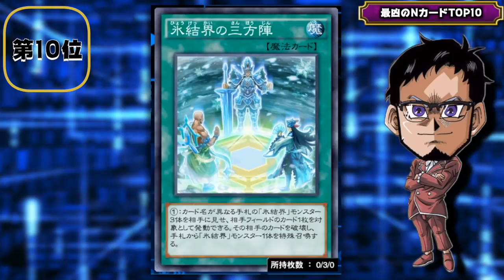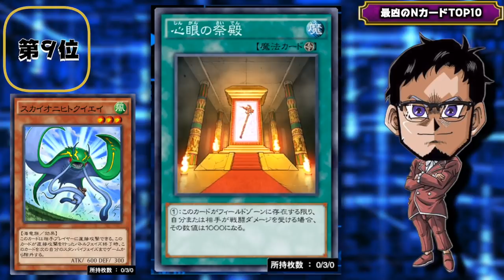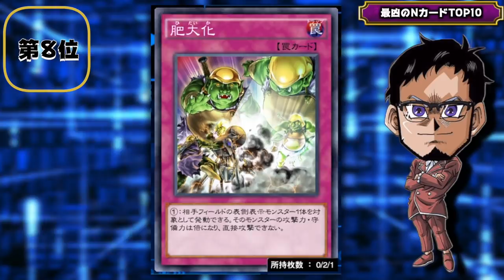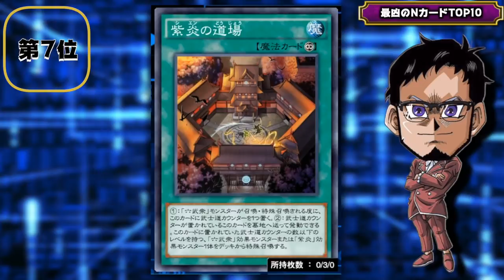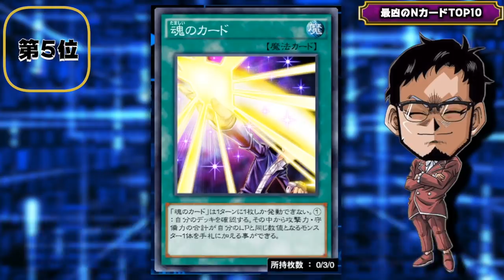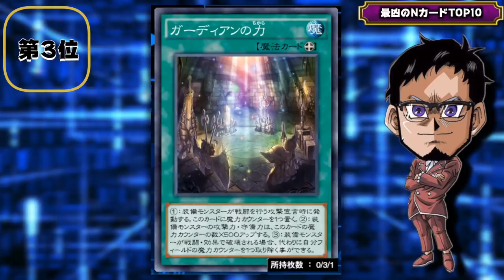【レアリティバグってる】リンクス史上最凶のNカードランキングTOP10【遊戯王デュエルリンクスラジオ】【YuGiOh DuelLinks】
史上最凶のNカードランキング
今回もリンクスラジオです
レアリティがどう考えてもバグってる
今回は凶々しいオーラを放つ
レアリティ「ノーマル」カードについて
TOP10を発表していきます

メンバー登録はこちら

コメントに関するお願い

✅使用楽曲
　　などなど